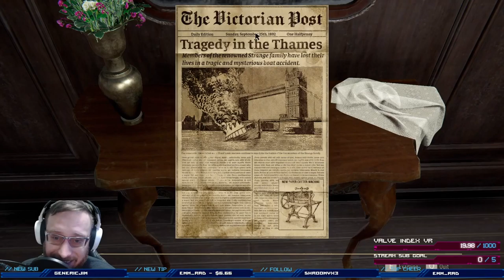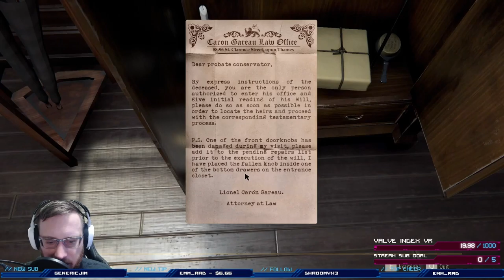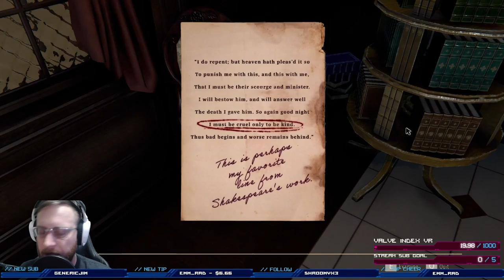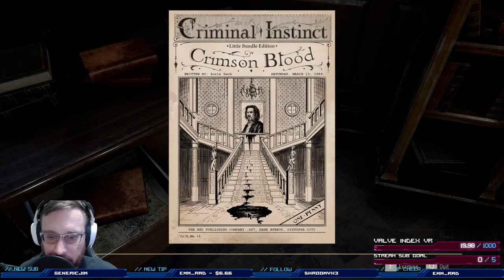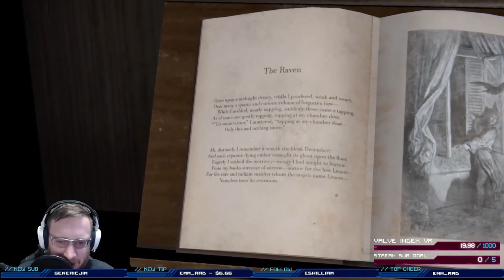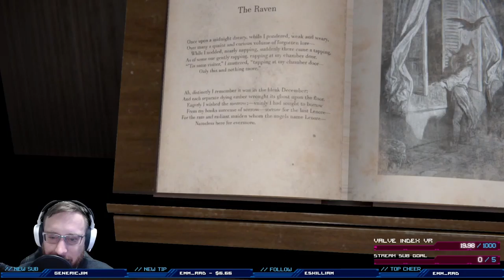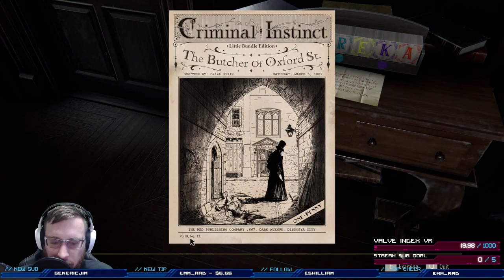The Inheritance of Crimson Manor Demo | Twitch Stream - Full Demo Playthrough (Reupload)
This is The Inheritance of Crimson Manor demo which can be found on either Gamejolt or Steam. I really, thoroughly, enjoyed the overall atmosphere and style of the game itself. While I'm not always good with puzzles, I'm honestly excited and terrified for the challenges ahead of me when the full game releases.

If you want the game demo to try it out;

If you'd like to check out the below links, please feel free!